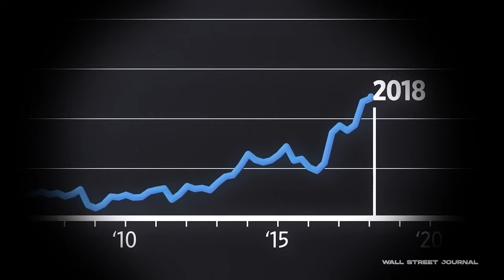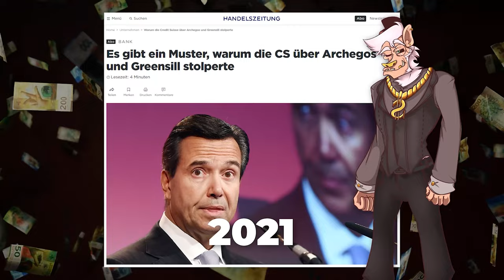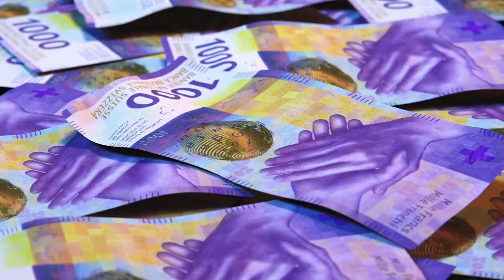Why Swiss Banking Will Never Be the Same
In this intriguing exploration, we're diving deep into the reasons behind Credit Suisse's downfall and why Swiss banking will never be the same! 🏦💥 We'll take you on a riveting journey through the multiple crises and financial losses that led to the once-iconic bank's demise.

🕒 TIMELINE 🕒
0:00 - 🚀 Introduction
Embark on a captivating journey as we unravel the series of events leading to the dramatic collapse of Credit Suisse, significantly transforming Swiss and international banking.

1:03 - 🏦 Collapse
Step back to 2019 and trace the series of scandals, management blunders, and financial losses that led to the downfall of one of Switzerland's oldest and most prestigious banks, Credit Suisse.

3:12 - Repercussions
Unearth the profound consequences of Credit Suisse's collapse. From the spying scandal to the disarray brought about by Archegos and Greensill Capital, we dissect the implications of these crises on global banking stability and investor confidence.

5:36 - 🏁 Conclusion
We wrap up our exploration with a discussion on the far-reaching implications of Credit Suisse's demise on Swiss banking, the global finance industry, and economies worldwide.